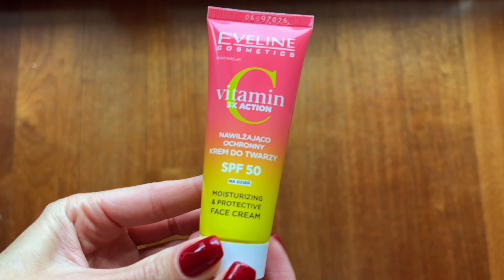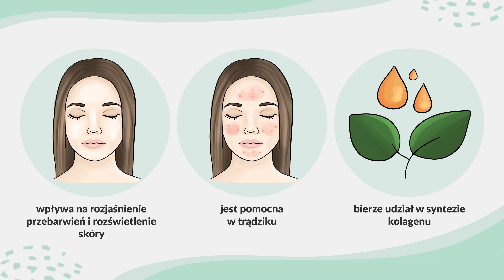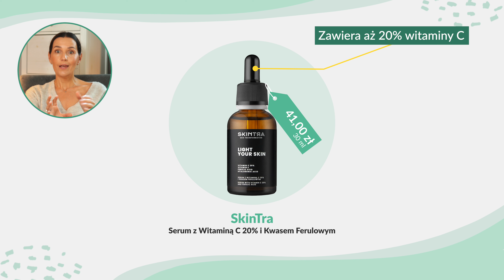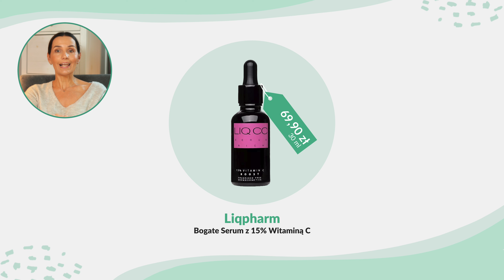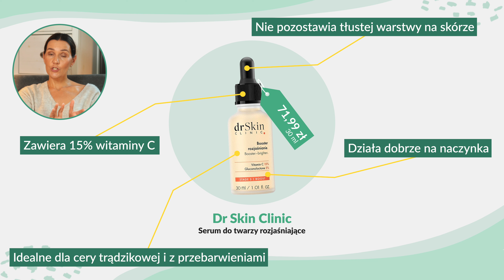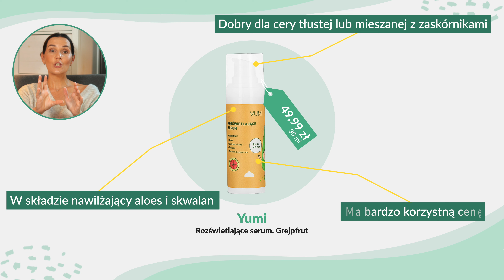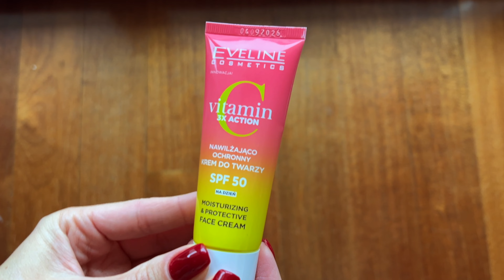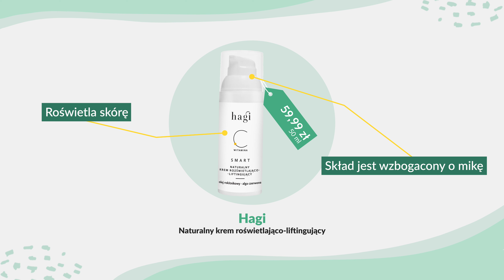Najlepsze kosmetyki z witaminą C! Dlaczego warto wprowadzić wit C do pięlęgnacji? | Czytamy Etykiety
Dlaczego witamina C w pielęgnacji jest tak ważna? Z dzisiejszego filmu dowiesz się m.in. dlaczego witamina C to nie tylko doskonały sposób na odporność, ale i wsparcie w pielęgnacji twarzy! Czy wiesz, że witamina C w kosmetykach może pomóc np na przebarwienia czy zmarszczki? W tym filmie pokażę Ci też prawdziwe hity z witaminą C i doradzę, jakie serum czy krem wybrać. Wszystkie najlepsze kosmetyki z witaminą C poznasz w tym filmie. Zapraszam! Agnieszka, Czytamy Etykiety

00:00 najlepsze kosmetyki z witaminą C
00:48 dlaczego warto stosować wit. C?
2:13 dla cery normalnej i mieszanej
3:27 dla cery dojrzałej i wrażliwej
3:59 dla cery przesuszonej i nadwrażliwej
4:51 lekkie serum na początek
5:14 dla cery trądzikowej
6:15 dla cery naczynkowej
7:19 kremy SPF z witaminą C